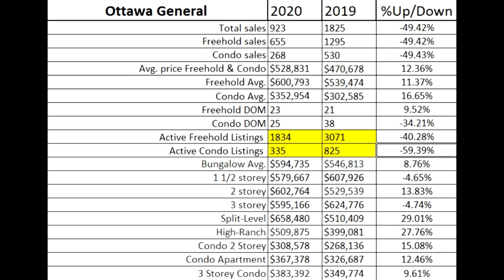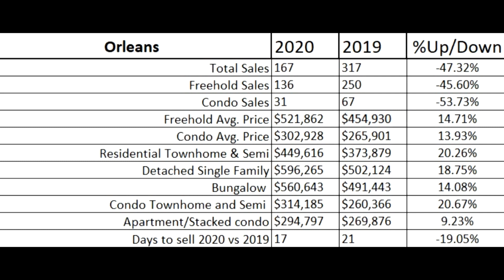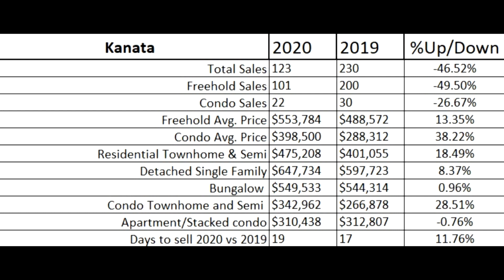Ottawa and Area Market Update May 2020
Let's see how the Ottawa Real Estate Market is doing as we loosen the restrictions a little bit. We can see that sales prices have been going up the whole time that the virus was causing it's havoc.